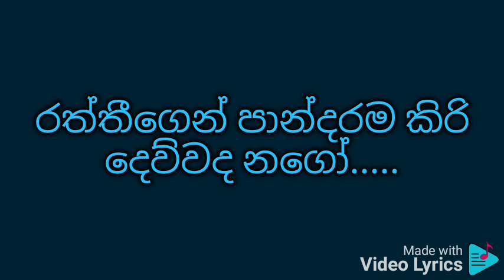Raththi aran karaoke රත්ති අරන් උදනැක්කේ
සනත් නන්දසිරි

රත්ති අරන් උදනැක්කේ කොහෙද යන්නෙ නගෝ
රත්තීගෙන් පාන්දරම කිරි දෙව්වද නගෝ.

==Music==

තෙරපිය ගොන්නේ තෙරපිය දළු මැද ඉන්නේ
කෙකටිය ගොන්නේ කෙකටිය දළු මැද ඉන්නේ
කනපිය ලග මියෙන පදුරැ අතරේ ඉන්නේ
නොබ නොබලා ඉන්න බැරිය ඇස් රිදවෙන්නේ

Subhavitha gee

හේන කොටා ගිනි තියලා ඇල් ඉහලා ඇත
මිදුලෙ බුලත් පන්දලමේ දළු ලියලා ඇත
කුඹුරේ මා වී සරැවට කිරිවැදිලා ඇත
නගෝ මගේ පැලට වරෙන් අග හිගයක් නැත